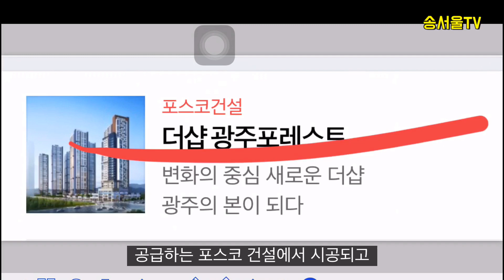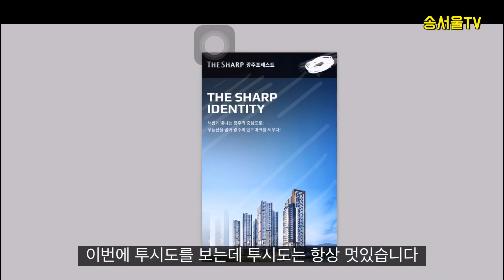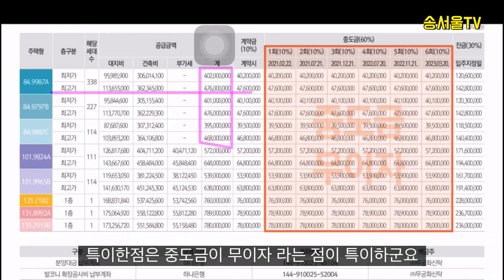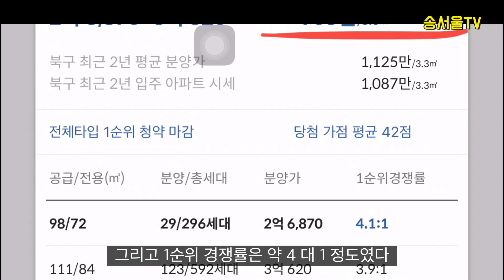더샵 광주포레스트 오픈 현장리뷰